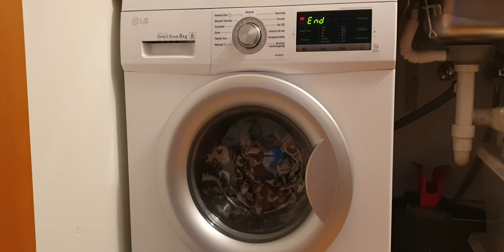Musical finish to washing clothes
Haha my washing machine plays music when it done! I just have no idea which song :-D

This is just a small little video.

I really hope you enjoy, leave me a comment or a like if you want. :-D

The brand of washing machine is LG.

Tools used for filming